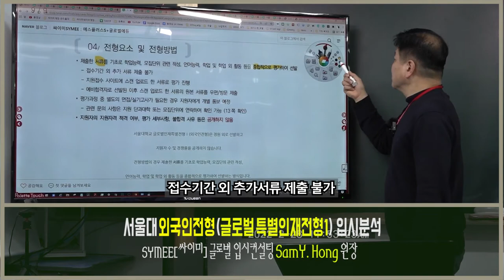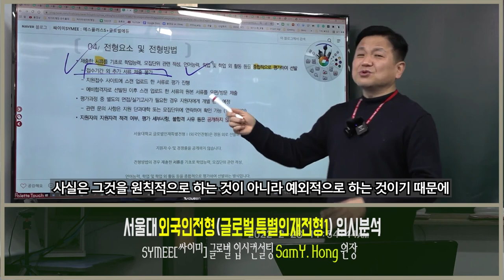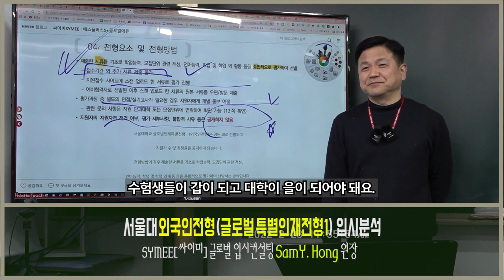서울대 외국인전형 서울대 부모가 모두 외국인인 외국인학생전형 글로벌인재특별전형Ⅰ 2022학년도후기 가을학기전형분석 실강 03 전형방법